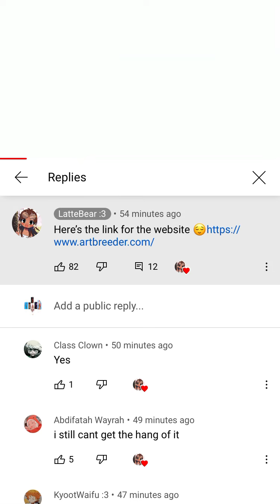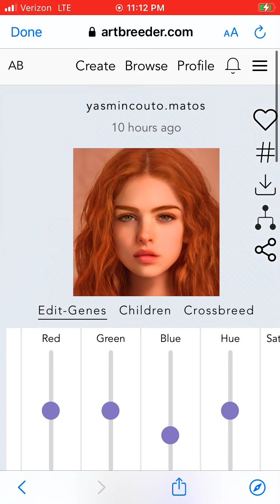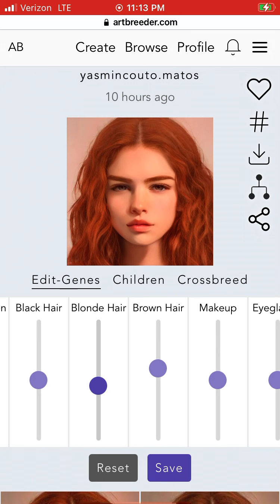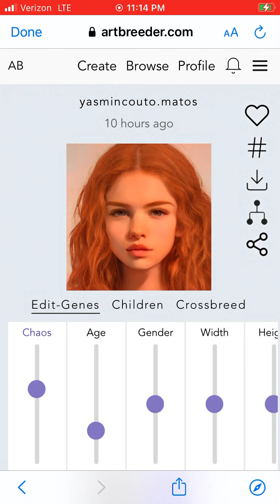Lol Elizabeth afton